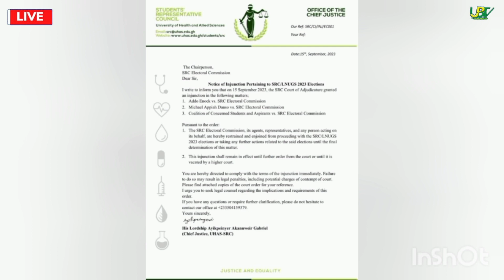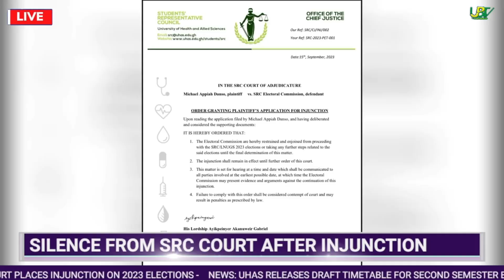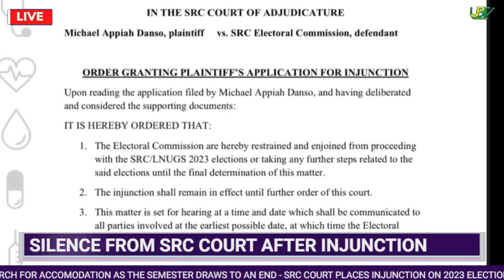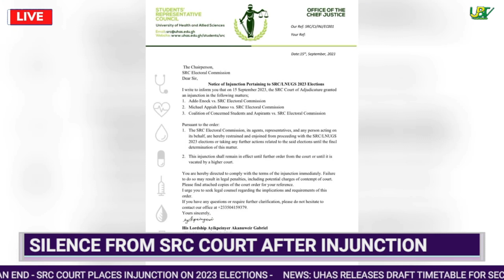Election Round Up - (Interview with Former SRC EC, University of Ghana)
In this special episode, we speak to the former Electoral Commissioner at the University of Ghana on his thought on the recent legal issues with regards to the 2023 UHAS SRC Elections.